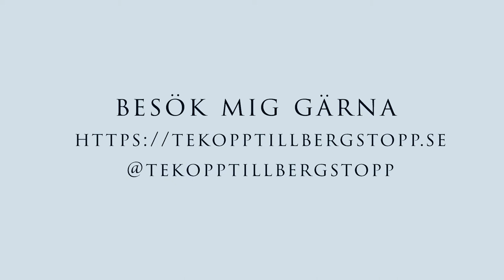Welcome home company by Leila Lindholm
Jag åker till Stockholm i det härliga vintervädret, för nätverksträff och event i Leila Lindholms nya inredningsbutik // I went to Stockholm in the lovely winter weather for a network gathering and an event in Leila Lindholms new homeinterior shop.

Klippen är filmade med Sony Cybershot RX100 VI
Redigerat i: Adobe Premiere Pro CC

Sist men inte minst.. om du lämnar en kommentar eller klickar på Gilla så blir jag jättelycklig.. och om du vill hjälpa mig att växa på Youtube och prenumererar på min kanal, då får du en stjärna i himlen av mig. / And last but not least.. if you leave a comment or push the like-button, I would be most happy.. and if you would help me to grow on Youtube by subscribing, you have a star in heaven